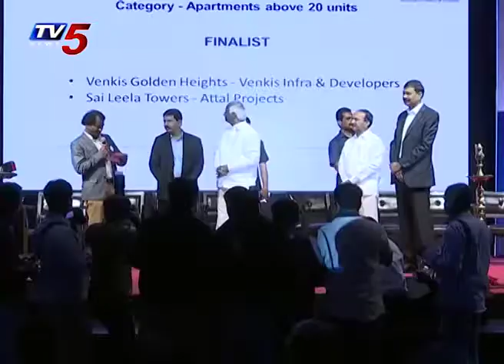G RAM REDDY - CREATE AWARDS 2017 function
CREDAI Telangana Reality Awards   CREATE 2017   TV5 FULL Video